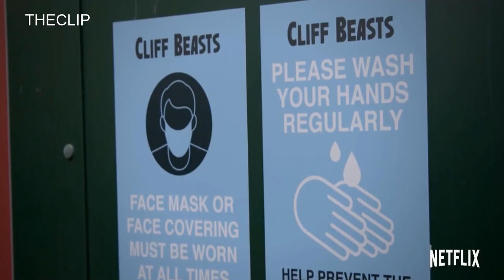THE BUBBLE JUDD APATOW COMEDY (TRAILER)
This is a The bubble judd apatow comedy movie trailer.